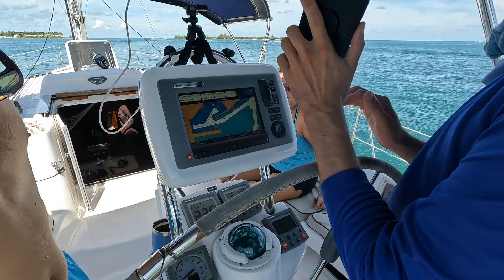SHAKEDOWN SAIL TO DRY TORTUGAS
Matt and Lisa are joined by the crew of Rat Cat Crew, Ders and Destinee, for a proper shakedown sail to the Dry Tortuga. Join in on the adventure as no journey is without the unexpected! See what obstacles the crew of SV Bye Felicia face on their way across the Gulf of Mexico.

Check out Anders and Destinee's Channel!

SUPPORT SAILING BYE FELICIA
Please help us keep this channel creating great videos by becoming a Patron

Garmin InReach